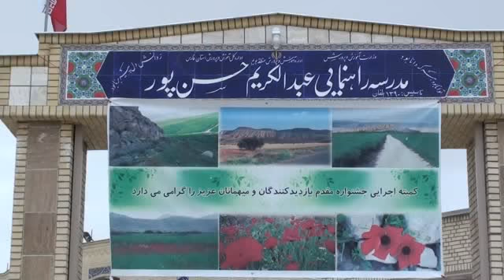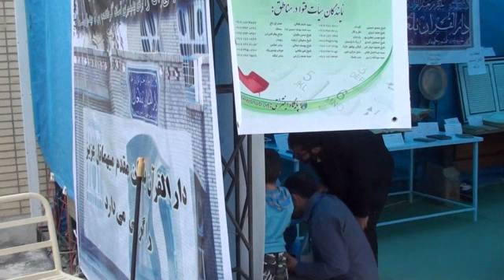غرفه گردی - 1/7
نخستین جشنواره نوروزی فرهنگ و هنر بلغان 1391، گردشی در غرفه ها